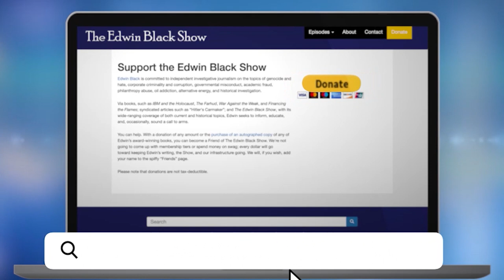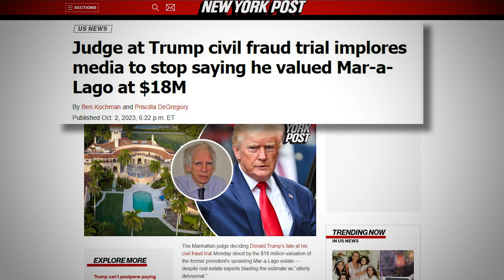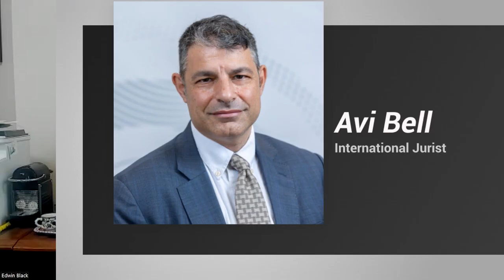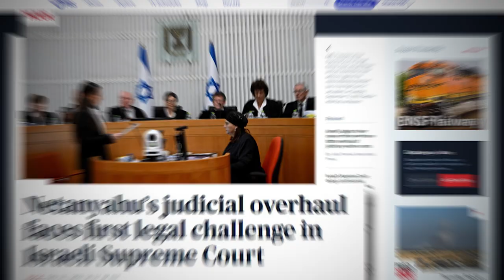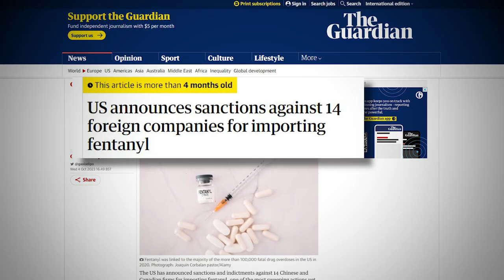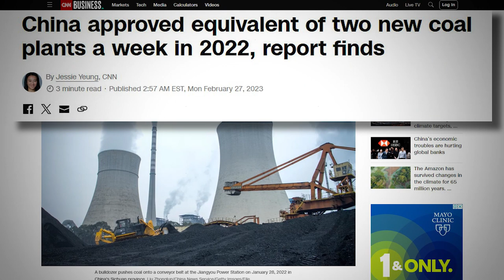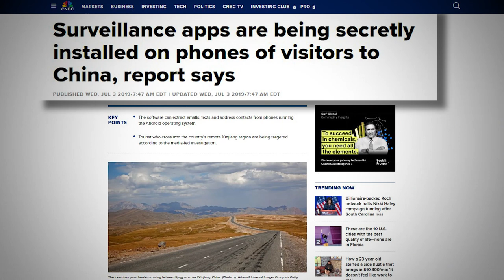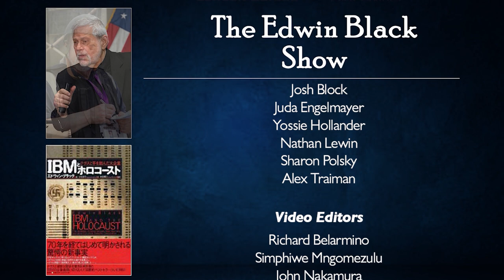The China Threat Part III, S4 E31, Oct5, 2023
Spyware in apps and hardware, dark money in politics, policing stations on our territory, intellectual property theft as standard operating policy, subtle—and not so subtle—military threats.

A proclaimed goal to dominate the world by 2035.

What’s happening and how soon? Hudson Institute foreign policy fellow Josh Block joins Edwin.

Before we get to the main topic, Avi Bell joins us to give an update on the Israeli judicial reform process.